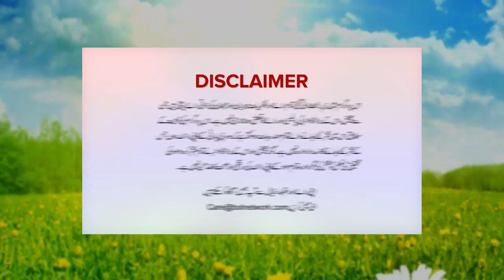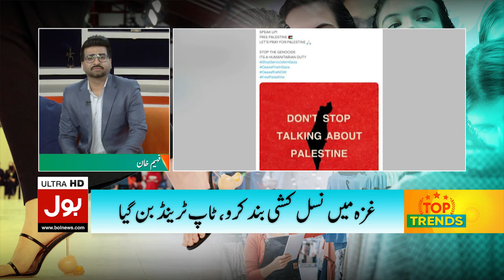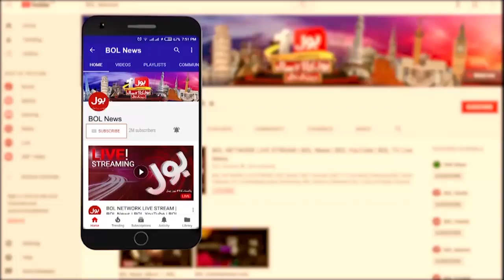Gaza and Israel Conflict Latest Updates | Yemen Big Statement | Dunya BOL Hai | 2 Novemeber 2023